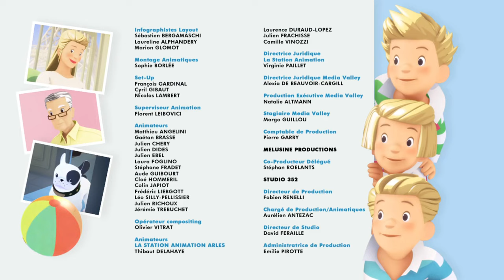Les Triplés - Le mystère des chaussettes - Épisode 8 en entier